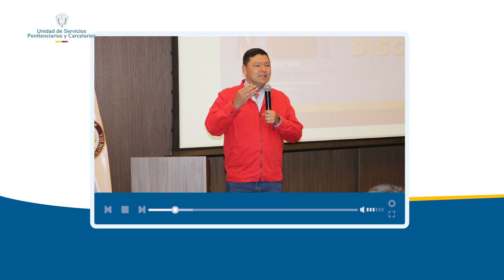CAPACITACIÓN 1952 de 2019 - MAGISTRADO Alfonso Cajiao